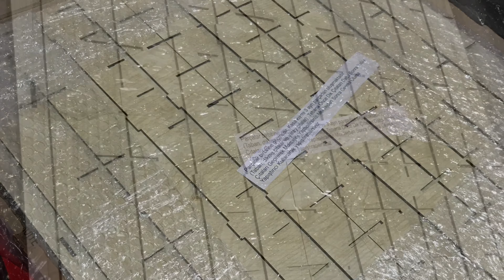Diecast Sergileme Vitrini Kurulumu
Diecast showcases, hot wheels arabalar, sergileme vitrini, diecast, 1/64 ölçek,